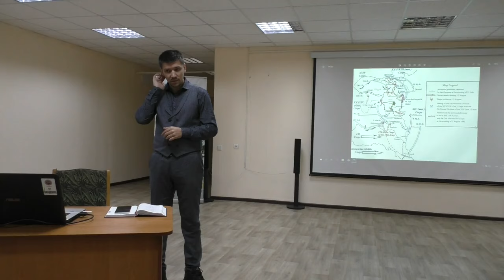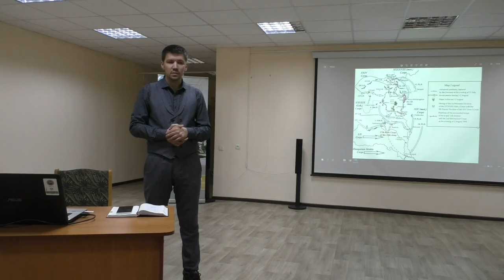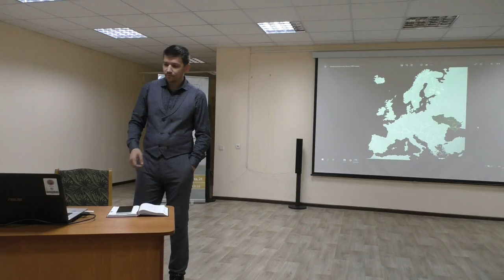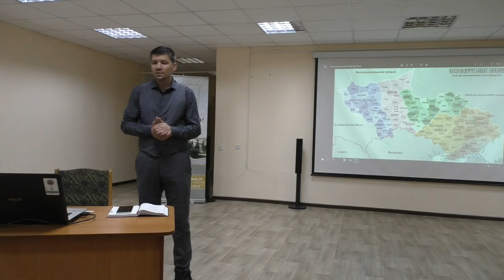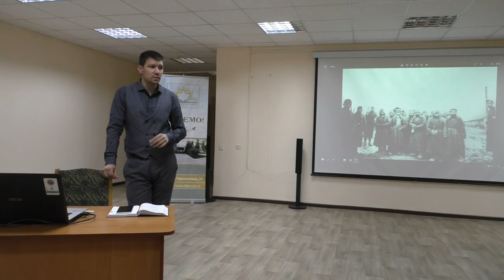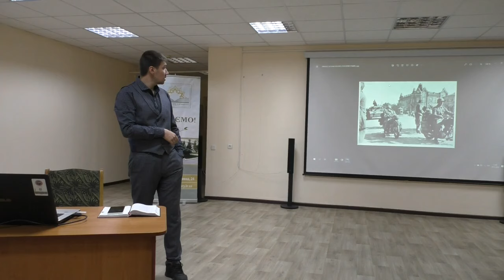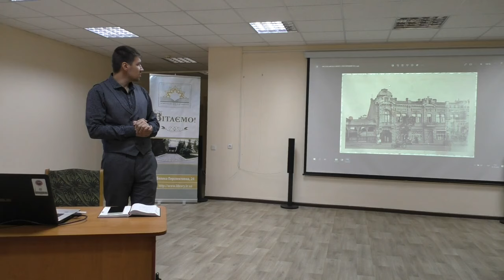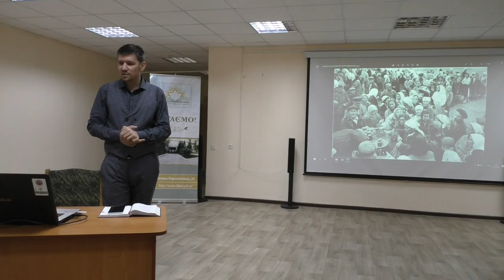Публічна лекція Сергія Мілютіна «Слава визволителям України»